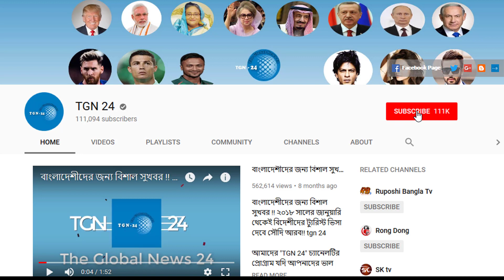সৌদি আরবের আজকের সবচেয়ে আলোচিত খবর। ৩ লাখ ৭০ হাজার টাকায় সৌদি গিয়ে প্রবাসী ফিরছে শূন্য হাতে।